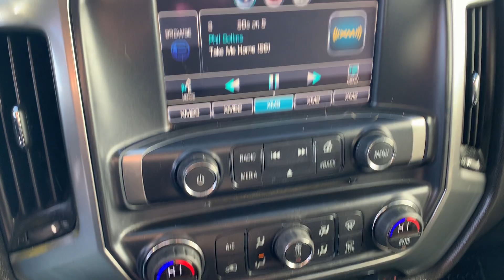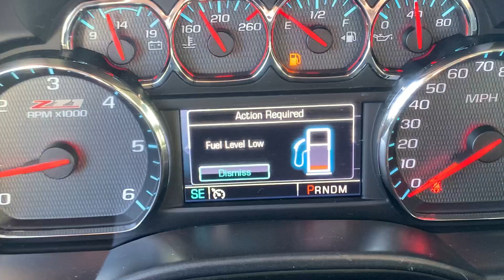Stock 6095DGL 2014 Chevy Silverado 3GCUKREC7EG196086